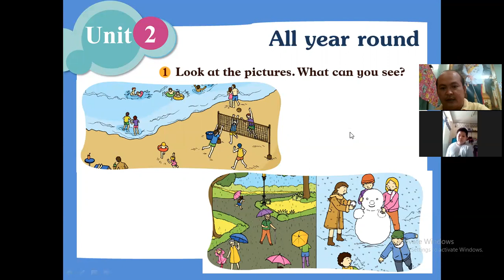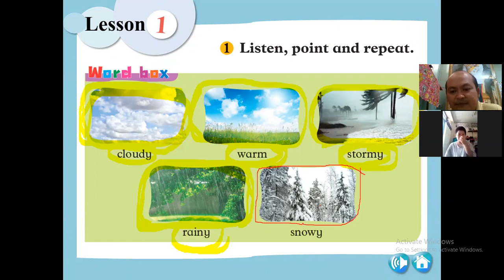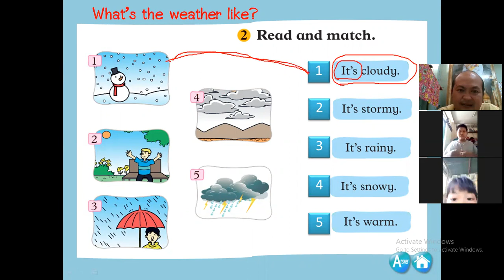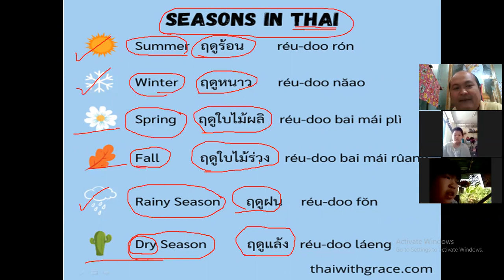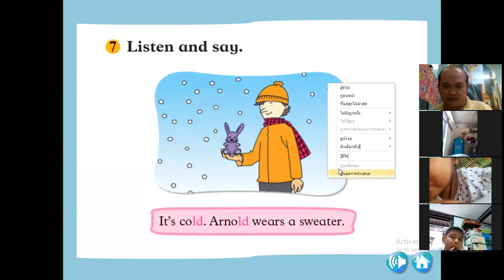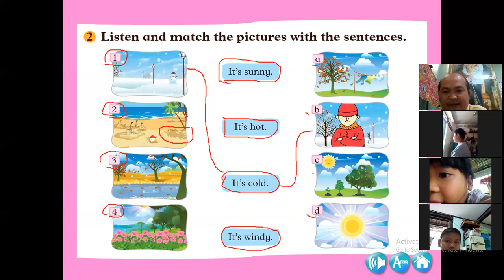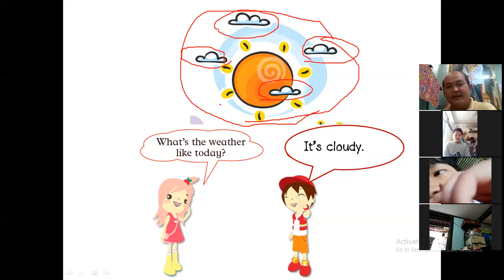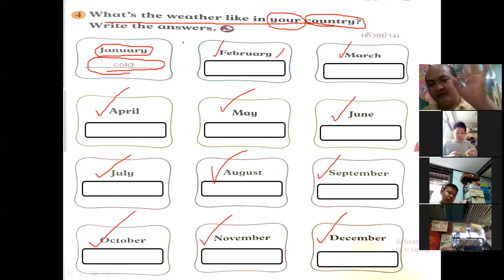Unit 10 All year round. P.3 7 February 2022.